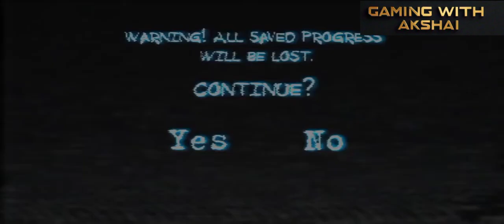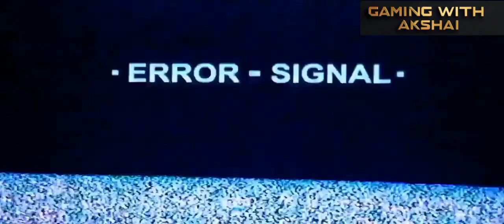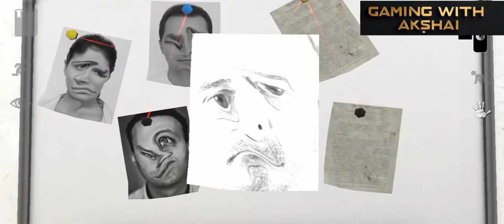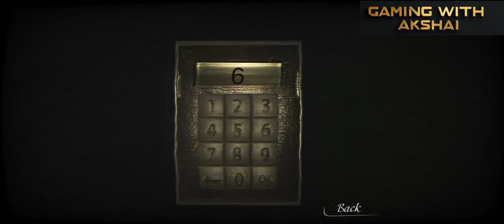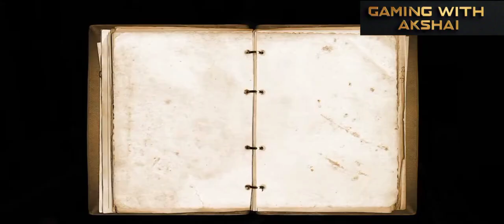REPORTER II GAMEPLAY PART 1 ROAD TO 2K FAMILY KEEP SUPPORTING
REPORTER I GAMEPLAY LINK IN
WATCH AND ENJOY THAT VIDEO

THIS VIDEO FULL VIDEO CONTAINS FUN OVERLOADED AND THRILLING EXPERIENCE ALSO INCLUDED SO KEEP SUPPORTING GUYS DO YOU LIKE THIS VIDEO COMMENT OMG

NEXT WHICH GAMEPLAY DO YOU WANT TRY TO PLAY TELL IN COMMENT SECTION GUYS EXECEPT PC GAMES